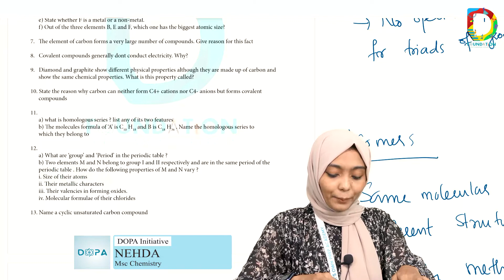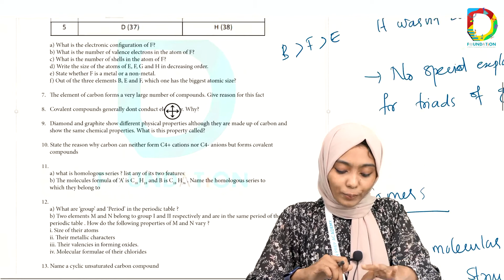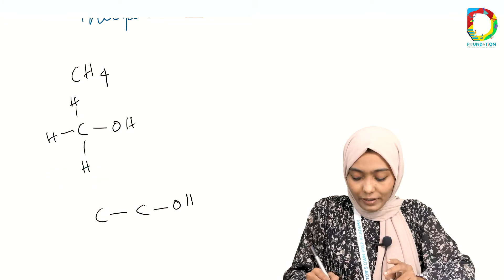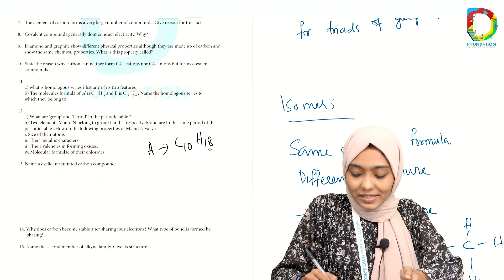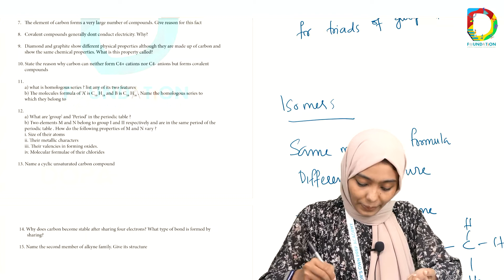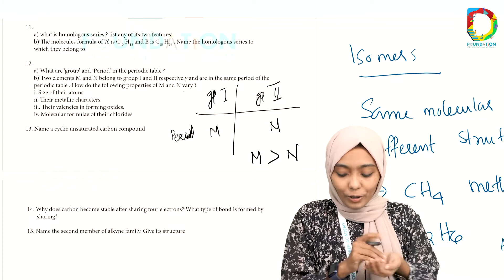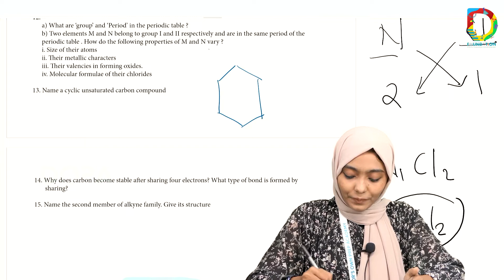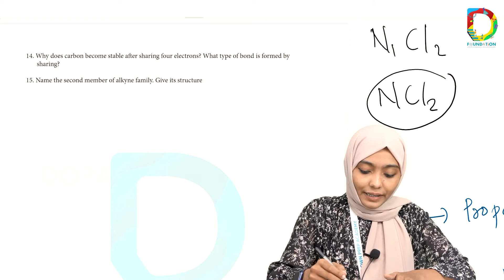CBSE Question Paper Discussion I DOPA Foundation Part 2